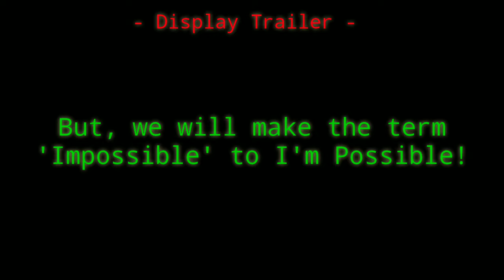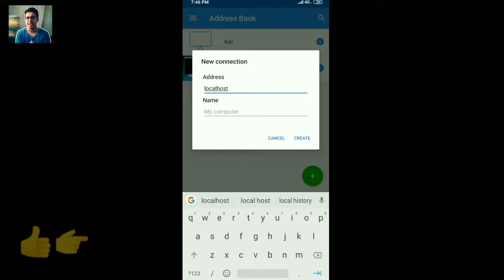Swag Tech - Trailer || 2019 new 🔥 Hot 🔥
TRY HARDER!